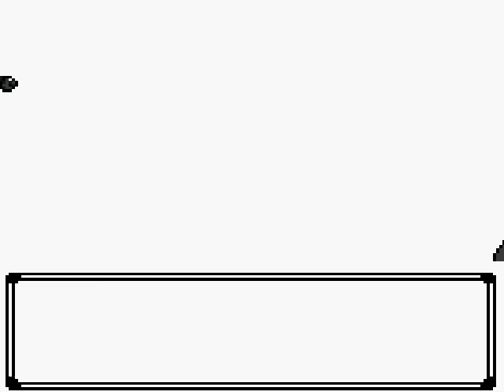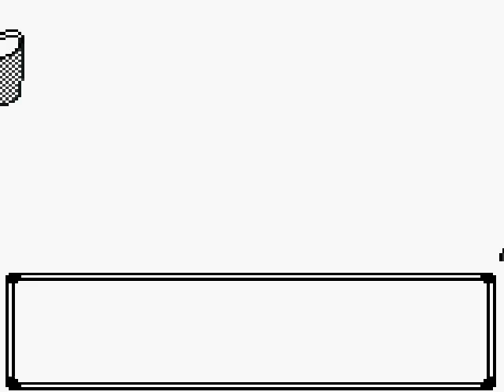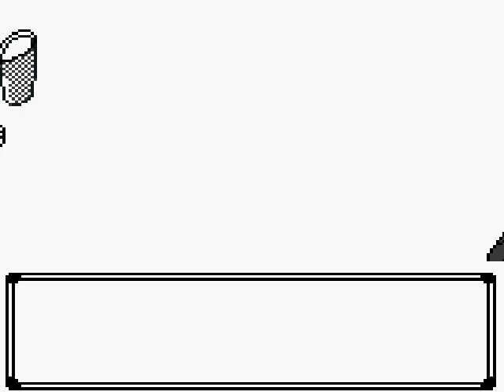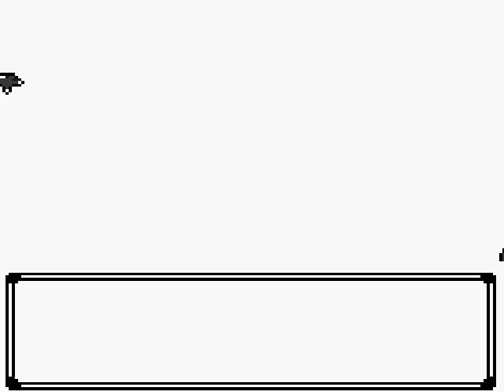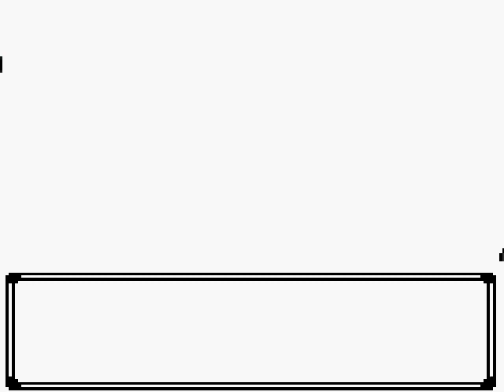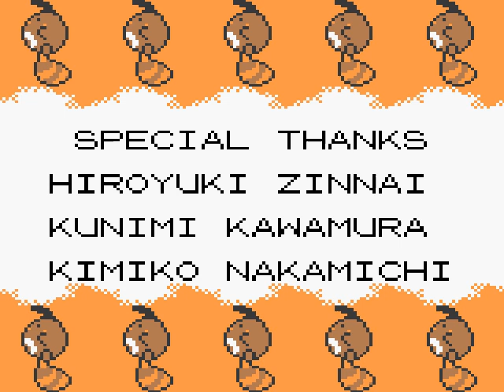Pokemon Gold Loot Speed Run [Part 1 of 2] Johto Region 3:03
This is a Single Segment Run, no saves, and I do not use any glitches or cheats, just pure authentic Gameplay. It is very easy to do a Pokemon Speedrun, but it is not easy to do a single segment run. I encourage people to do thier own speedruns and work on doing better then me and stuff, But I don't not support cheap and skilless runs with Tool assists, or countless savestates like every 5 minutes or something to make sure you do everything correctly.
I am pretty happy with this, although there were some clear mistakes at least nothing to bad, and at least I never Fainted until the very end in the Elite 4 battles, which at that point I had revives.
I know people will be able to beat this time, but they will not be able to provide the commentary and most people that do beat my time of 3:03 I can guantee are not doing authentic single segment runs like this.
Hope you can learn for this, I do Ramble a lot in the commentary but thats because I am constantly trying to explain things and give strategies to help other people do there own runs.
I will keep doing speedruns, this is one of my best, but I will keep getting better, hope it helps and hope you can all get what you need from it.